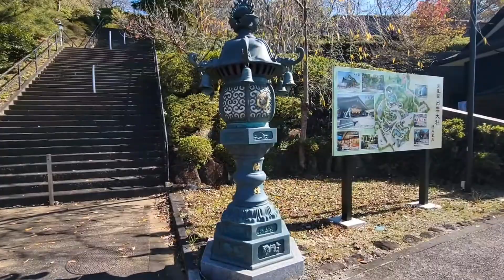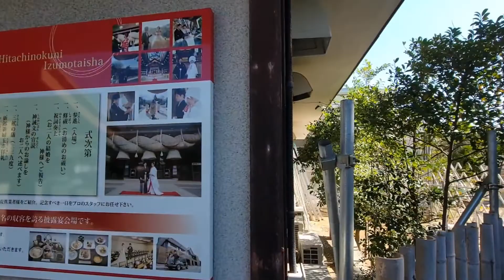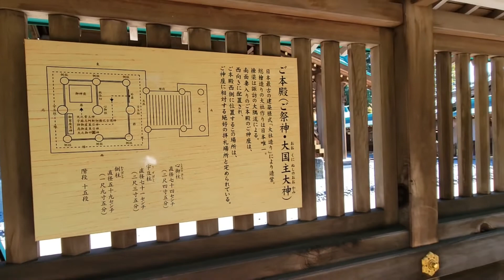【8K】Japanese Shrine Tour：HITACHINOKNI IZUMOTAISYA / 常陸国出雲大社